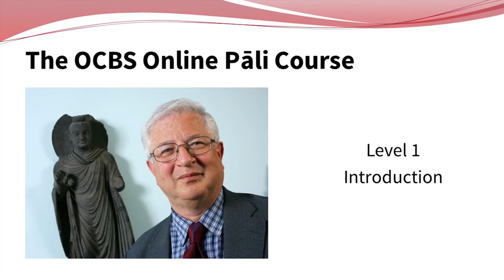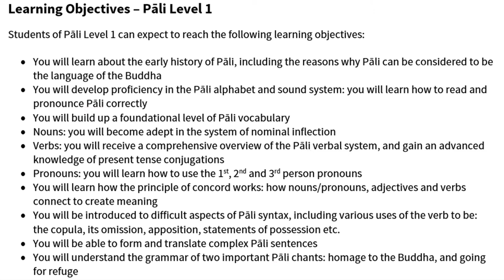OCBS Online Pali Course - Level 1: Introduction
This is the introductory video for Level 1 of the OCBS Online Pali Course.

First, Prof Richard Gombrich shares his thoughts on four decades of teaching Pali in Oxford, then Dr Alexander Wynne explains his own background and introduces the Level 1 course.

The OCBS is a Recognised Independent Centre of the University of Oxford.